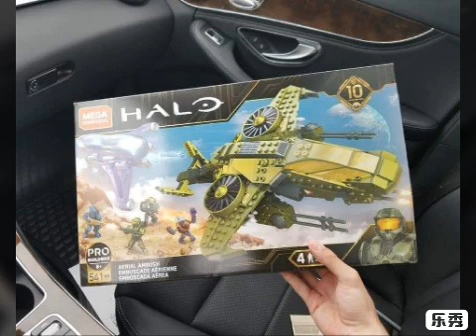Primer vistazo: halo mega construx aerial ambush